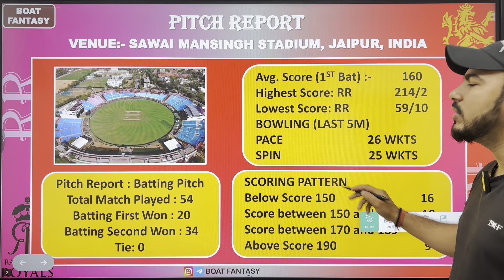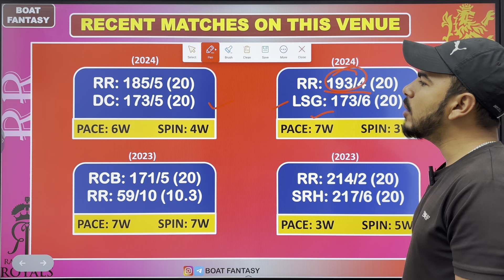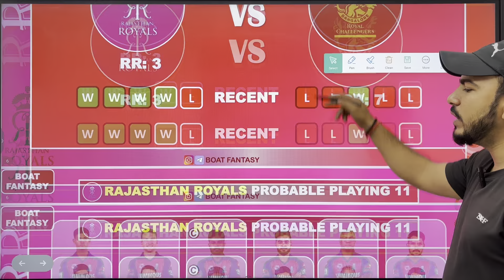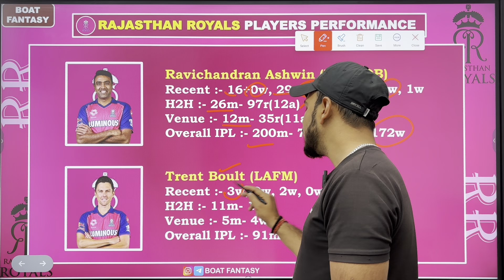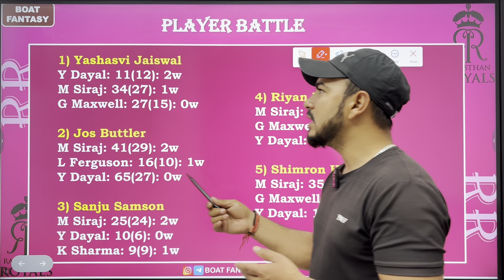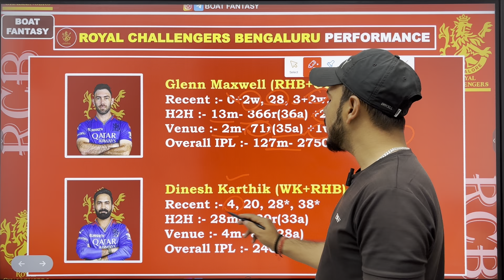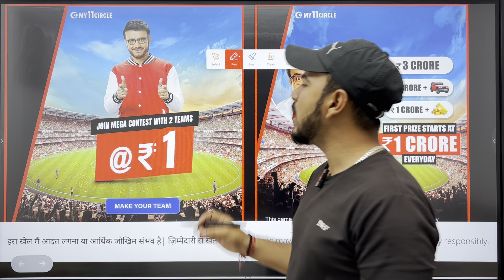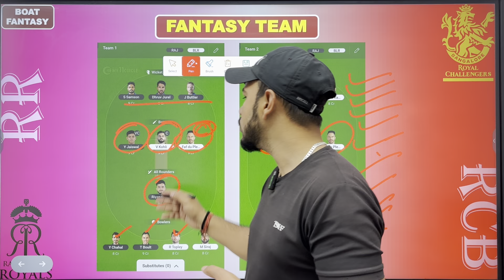RR vs RCB Dream11 Prediction ! Rajasthan Royals vs Royal Challengers Bengaluru Dream11 Team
My11Circle App Link :
Use my exclusive coupon: BOAT20 to get additional 20% extra cash on first deposit"

Topic Cover:-

rr vs blr dream11 team
rr vs rcb d11 team
rr vs rcb pich report today
rcb vs rr dream11 team
rr vs rcb prediction today
rr vs rcb match prediction
anurag dwivedi
rcb vs rr dream11 prediction
rr vs blr dream11 team today
rr vs rcb dream 11 team
fantasy cricket guru
rr vs rcb dream11 today match
addaguru
rr vs blr dream11 team prediction
perfect win
fantasy buzz
rr vs blr dream 11
rr vs blr dream11 today
rr vs rcb dream 11
blr vs rr dream11
rcb vs rr dr cricpoint
rr vs blr dream11
rcb vs rr dream11 team prediction
blr vs rr dream11 prediction
rajasthan vs bangalore dream11 prediction
rr vs rcb playing11
rr vs rcb dream11 tata ipl
cric11forecast
somesh thakre
rajasthan royals vs royal challengers bangalore dream11
rr vs rcb dream11 team of today match bangalore vs rajasthan
rr vs rcb dream11 team of today match prediction
rr vs rcb today
rr vs rcb prediction
rr vs rcb dream11 team today match
rr vs blr dream11 prediction
rr vs rcb live streaming
rr vs rcb playing11 today
rcb vs rr dream11 today prediction
rcb vs rr dream11 today
bangalore vs rajasthan dream11 prediction rajasthan vs bangalore dream11
bangalore vs rajasthan dream11 team bangalore vs rajasthan dream11
rcb vs rr dream11 prediction today match rajasthan vs bangalore dream11 team teams4win
Rajasthan royals vs royal challengers Bangalore dream11 prediction
Rajasthan royals vs royal challengers Bangalore dream11 team
rr vs rcb ipl 2024
rr vs rcb match
rr vs rcb grand league team
rr vs rcb match prediction 2024
rr vs rcb dream11 2024
rr vs rcb dream11 team 2024
rr vs rcb dream11 prediction 2024
rajasthan royals vs royal challengers bangalore
Jaipur stadium pitch report
Jaipur stadium pitch report hindi
rajasthan royals vs royal challengers bengaluru
sawai mansingh stadium pitch report
sawai mansingh stadium pitch report hindi Sawai Mansingh pitch report
Sawai Mansingh stadium pitch report Rajasthan Royals vs Royal Challengers Bengaluru
Sawai Mansingh stadium pitch report hindi RR vs RCB 19th ipl match pitch
RR VS RCB ipl match today pitch report
RR vs RCB IPL 2024 pitch report
19th match Sawai Mansingh pitch report
sawai mansingh stadium jaipur pitch report today